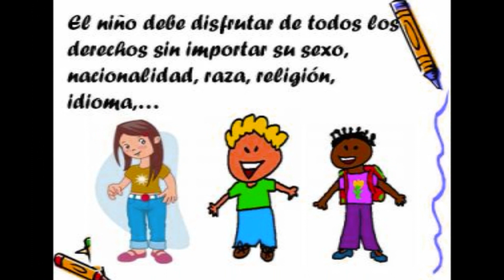La de los hoyitos - Jesenia Carballo.wmv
Jesenia Caraballo, con solo 9 años de edad Interpreta "La de los hoyitos"